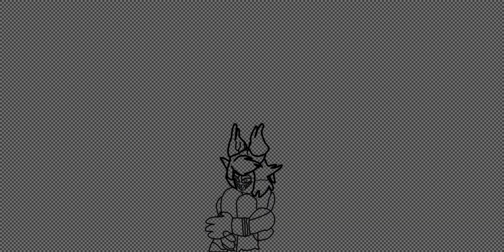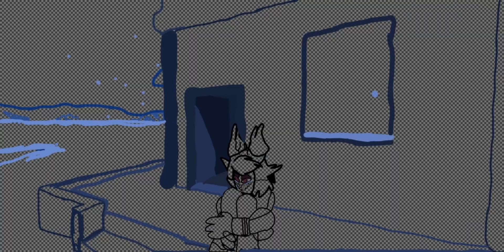drawing this screenhot that i taked on a roblox game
game name: write a letter song by @BlackGryph0n